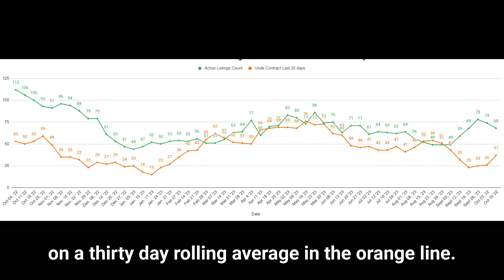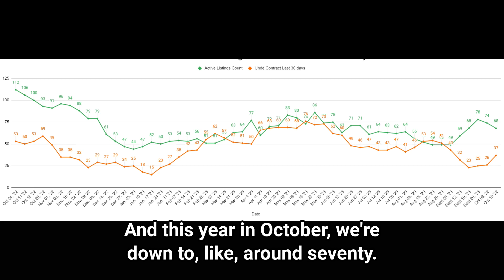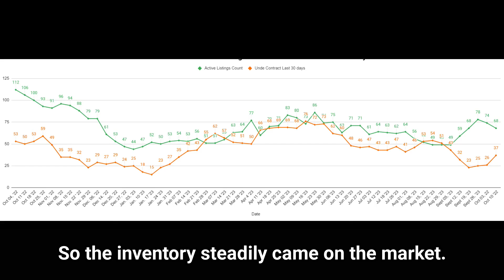October 13, 2023 Weekly Market Report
Check out this week's market report for Hoboken & Jersey City to see what the importnat bonus material says about the market.